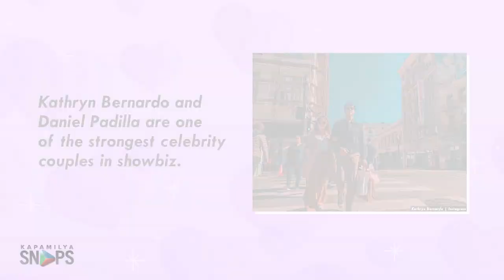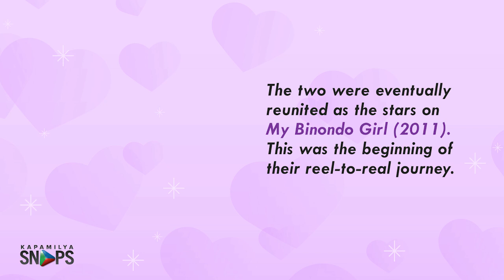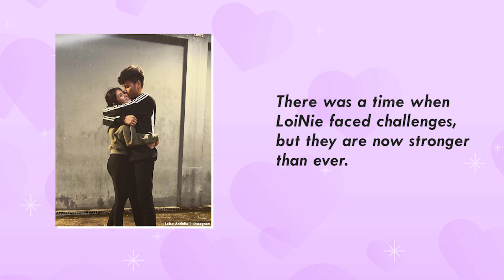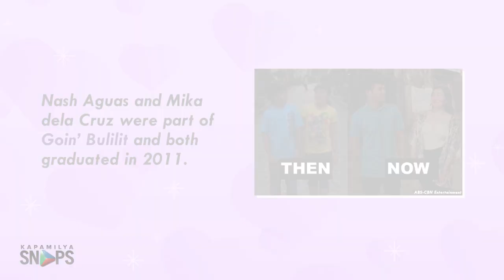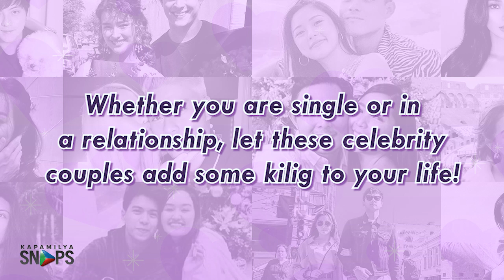Kapamilya Couples who have been dating for years | Kapamilya Snaps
Kapamilya Couples who have been dating for years.